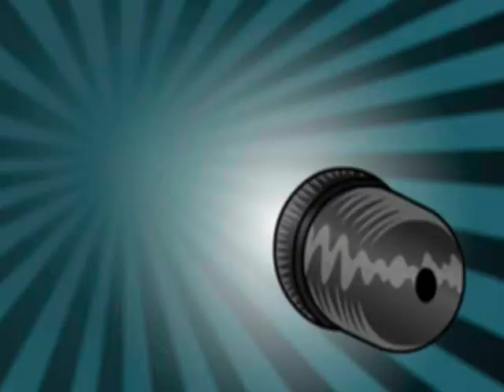Legend Of Faust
This is a demonstration trailer for a film I would actually like to make. I have an idea for a script and am willing to compromise. So if you are someone with funding and resources contact my inbox.

Also it was put together using Windows Movie Maker..so..yea.

Sephor Rud.